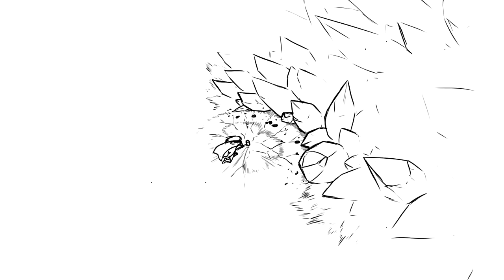【Animation】This rare mineral fights back? (Kaela Kovalskia vs Koseki Bijou - Hololive ID & Advent)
Kaela: "There's no mineral or resource I can't mine."
Biboo: Wakes up and chooses violence.
Kaela: "Okay..."

You can check out some of my original tracks (including the ones I used in this video) here: